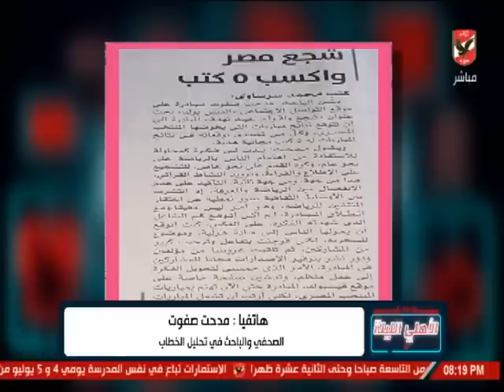حلقة الأهلي الليلة 4-7-2019